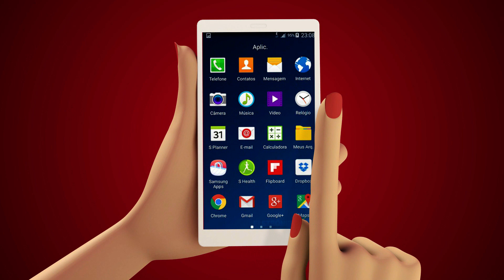Tudo Aqui na Net | 99731-6570